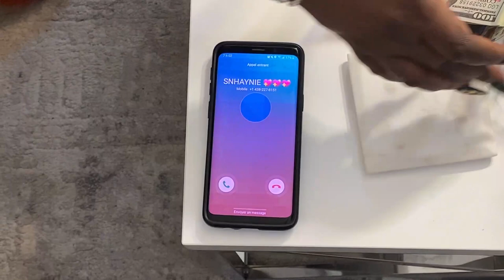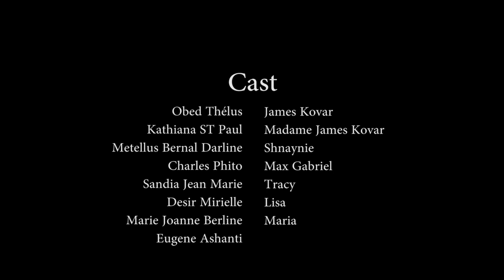CONFUSION PART.40 SHNAYNIE/KOVAR/LISA/TRACY/MAX/RODNEY/SOUCA